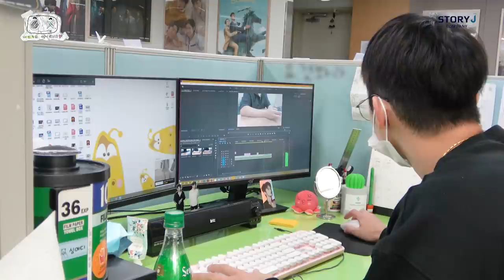[서인국] 서인국의 씨씨티브이💜 #1 매니저 소환하기🚙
영상 촬영 전, 손씻기와 소독을 완료한 안전한 환경에서 촬영하였습니다:)